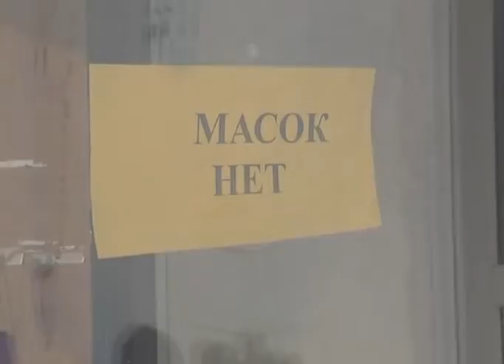Қалада қорғаныш маскалары тапшы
Облыстық денсаулық сақтау басқармасының басшысы Әсет Қалиев коронавирустың алдын алу жұмыстарына республикалық бюджеттен 38 миллион теңге бөлінгенін айтқан. Бұл аз қаражат емес. Дәрігерлер бәріне дайынбыз деп отыр. Бірақ, қаладағы дәріханаларда бетперделер тапшы. Қарапайым халық қайтіп қорғанбақ? Соңғы күндері  дәріханаларға тұрақты  табыс көзін әкеліп отырған  басты тауар медициналық бетперделер. Тұрғындар түр түсіне қарамастан сатып алып жатыр.  Басты себеп жаһанды дүрліктірген - короновирус. Қытайдағы  қауіпті вирустың  таралуы көптің  арасында дүрбелең тудырғаны рас. Мәселен мына  "Биосфера"  дәріханасында өткен жұмадан бері бетперде жоқ. Мамандар жаппай сатып алудың қажеті жоқ десе де, ақтөбеліктер сақтану керек деп есептейді. Денсаулық сақтау министрі Елжан Біртанов тапшылыққа халықтың масканы жаппай пайдалануы және көптеп сатып алып, поштамен жөнелтуі себеп екенін айтты. Сол себепті экспортқа тыйым салынды. Министр сонымен қатар бетперделердің бағасы өсуі мүмкін екенін ескертті. Қазір  медициналық бетперделер 25-40 теңгеге сатылып жатыр. Бетперденің тек 50 пайыз микробты ұстап қалуға мүмкіндігі бар. Оны адамдар көп шоғырланған жерде қолданып, екі сағат сайын ауыстыру керек.  Ал далада мұрын мен ауызды тұмшалаудың қажеті жоқ дейді дәрігерлер.